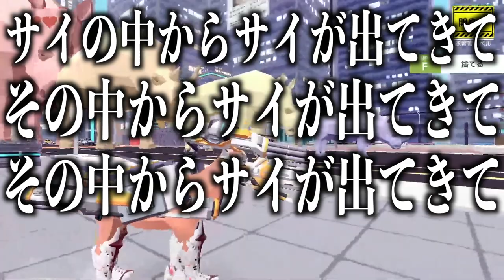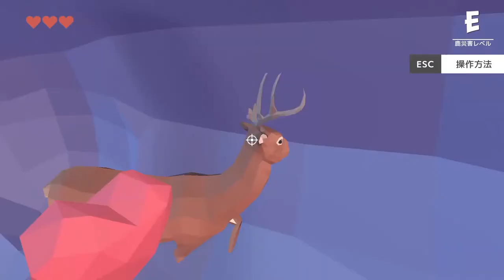【バカゲー】第３弾！あのバカゲーの新アプデが面白すぎたwwwww【DEEEER Sumilator】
第1弾の動画はこちら